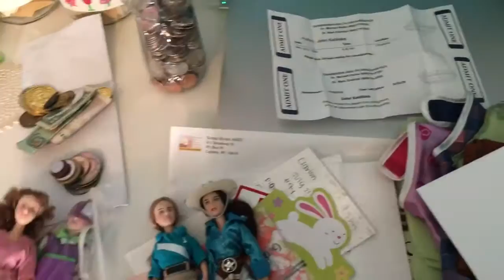BREYERS FOR SALE AT BREYERFEST 2016!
Let me know anytime this weekend if you are interested! Most will be brought along!